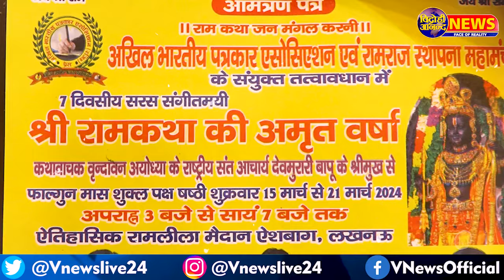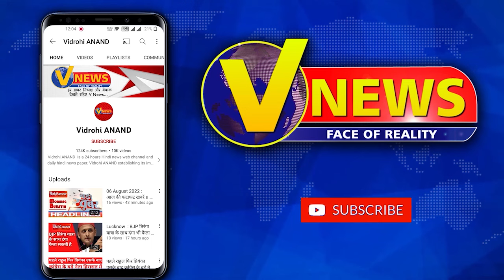Lucknow : श्री रामकथा का आयोजन ऐशबाग रामलीला मैदान में होगा || @VidrohiANAND